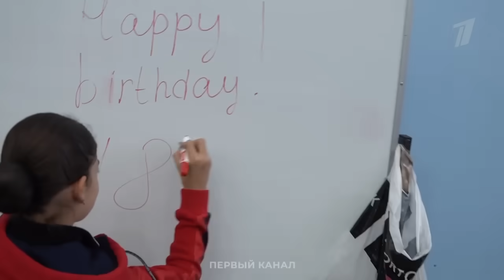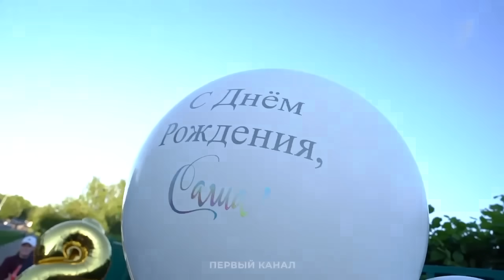Как прошёл день рождения Александры Трусовой - Первый канал